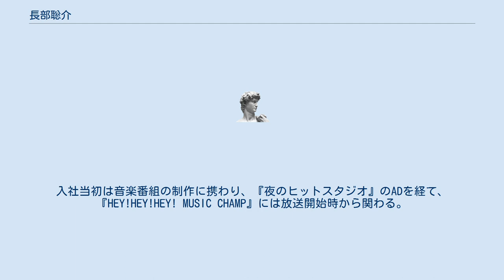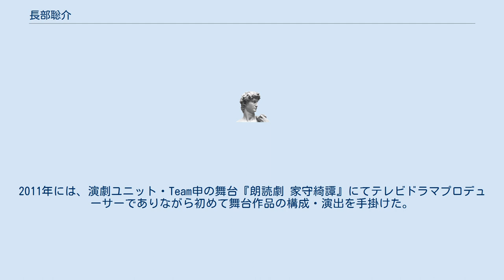長部聡介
長部 聡介（おさべ そうすけ、1963年 - ）は、フジテレビジョン編成局制作センター制作業務室長。
祖父は元最高裁判事の長部謹吾。
父は作家で日本芸術院院長の黒井千次（本名：長部舜二郎）。
 海城高等学校、慶應義塾大学文学部仏文科を卒業し、1987年、フジテレビジョン入社。
入社当初は音楽番組の制作に携わり、『夜のヒットスタジオ』のADを経て、『HEY!HEY!HEY! MUSIC CHAMP』には放送開始時から関わる。
その後ドラマ制作部へ異動し、『美女か野獣』、『離婚弁護士』、『医龍-Team Medical Dragon-』、フジテレビ開局50周年記念ドラマ『不毛地帯』などの人気ドラマのプロデューサーを歴任。
2011年には、演劇ユニット・Team申の舞台『朗読劇 家守綺譚』にてテレビドラマプロデューサーでありながら初めて舞台作品の構成・演出を手掛けた。
2010年6月29日より編成制作局ドラマ制作部長。
2013年6月27日より編成制作局ドラマ制作部チーフゼネラルプロデューサー（チーフプロデューサー・ゼネラルプロデューサー）。
2016年6月28日より制作局第一制作センターに改称。
2017年7月1日より現職。